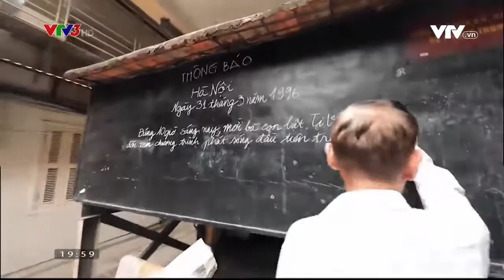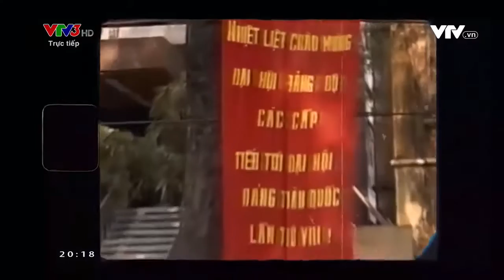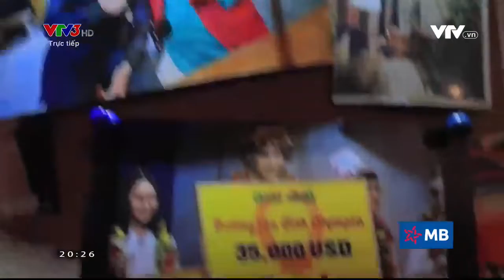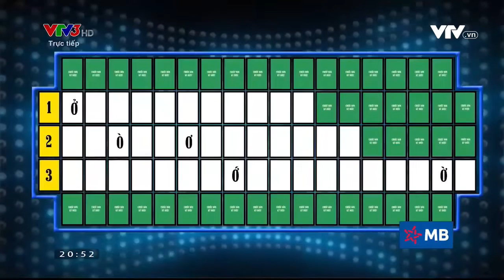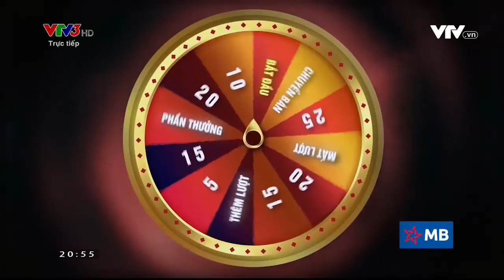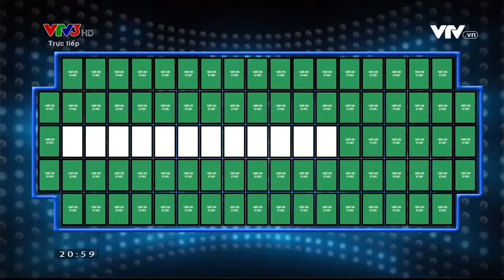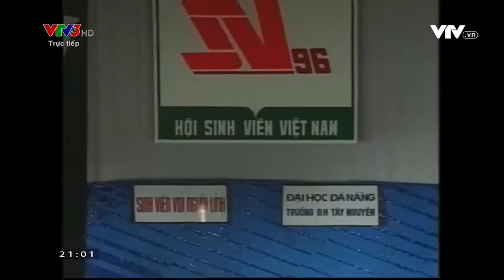VTV3 | Chương trình "Quảng trường những giấc mơ" | Công chiếu 20h 31/3/2022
Nguồn: VTV.vn
CHÚC MỪNG SINH NHẬT VTV3 26 TUỔI!